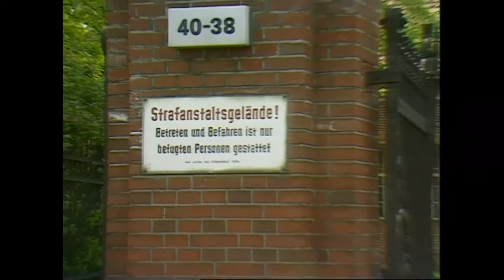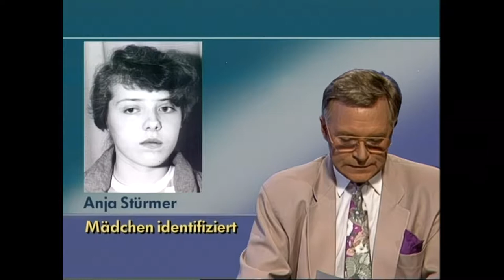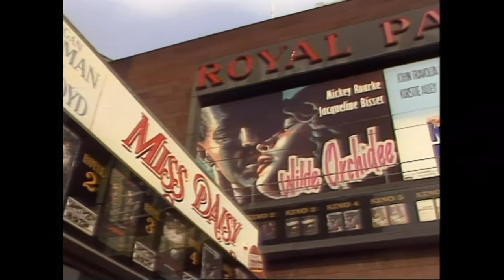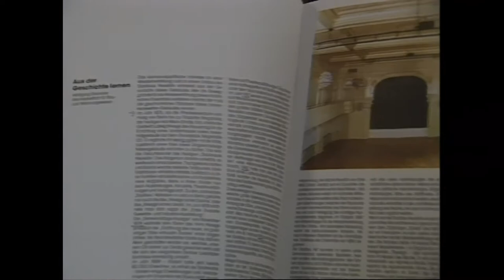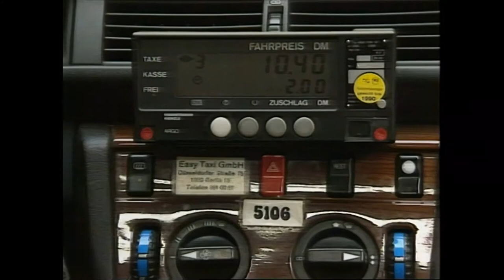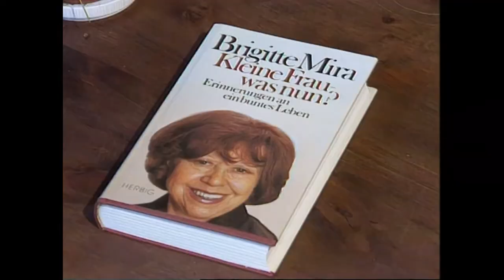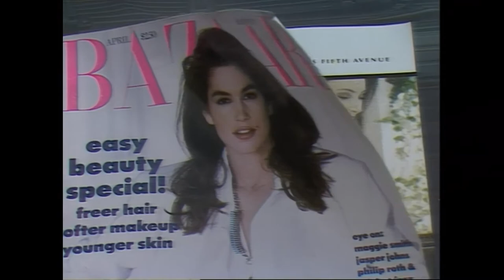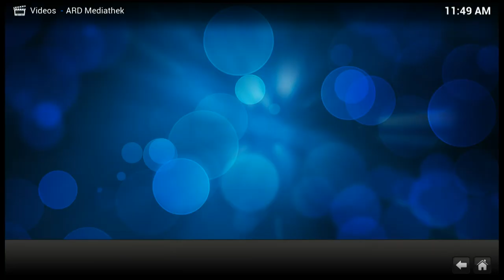Berliner Abendschau Apr 20,1990